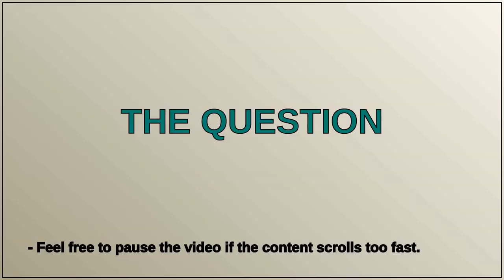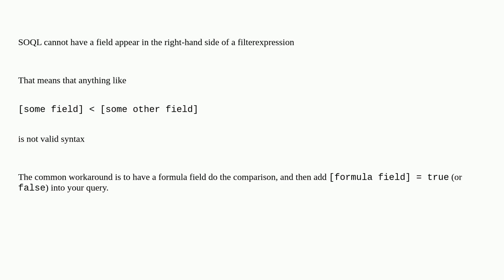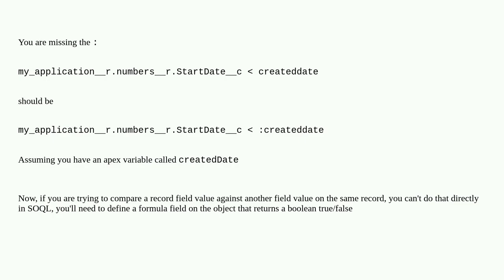Salesforce: Aggregated result error: Unexpected token 'createddate'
Aggregated result error: Unexpected token 'createddate'

A special thanks goes out to the community

  aggregateresult soql apex createddate